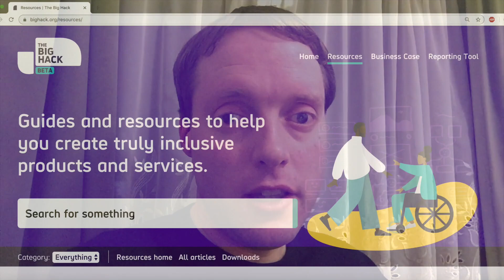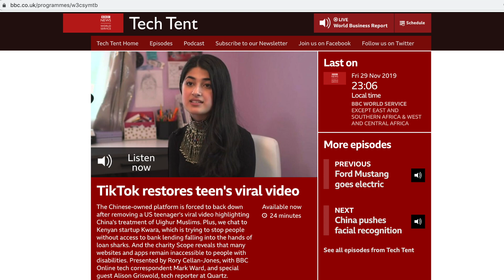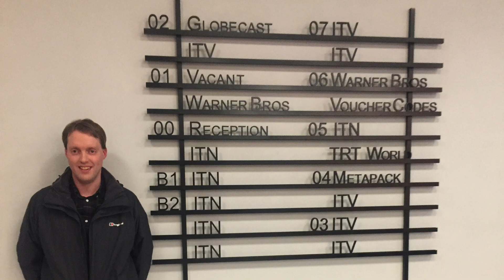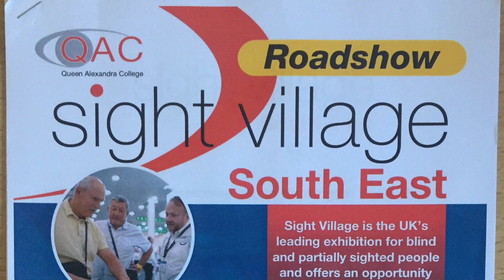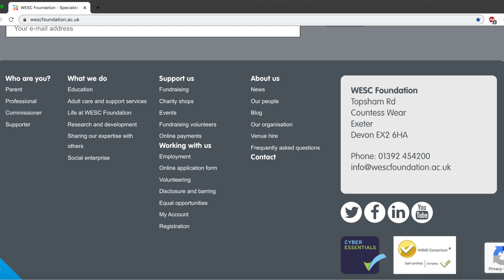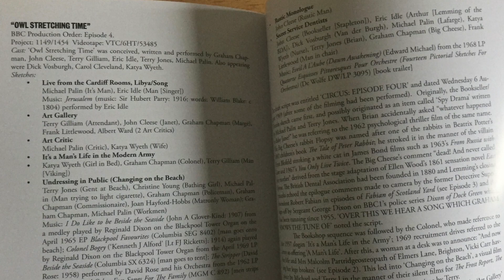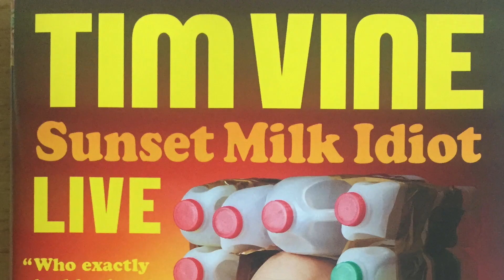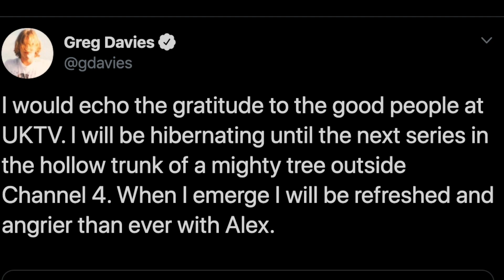November 2019 Favourites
November was really busy for me, so I've got a lot to share with you this month. I appeared on TV and radio to raise awareness of digital accessibility, promoted audio description at a trade exhibition, learnt a great deal about Ancient Greece, explored London's illuminated bridges, bought some new Blu-rays and music, and enjoyed various things on TV. So I hope you enjoy this latest recap.

I haven't been sponsored or gifted by anybody connected with the products, services, businesses or locations featured here. All opinions are my own.

0:00 Introduction

1:11 The Big Hack (Digital Accessibility)

2:47 My BBC Tech Tent Interview
BBC Tech Tent (jump to 13m08s)

5:03 My 5 News Interview

7:49 Parthenon Course

10:34 Sight Village

13:04 Illuminated River
Note: I explored the bridges again in November 2021, when 5 more were added to the project, and I had a new iPhone 13 to capture them in better quality.

14:04 Monty Python's Flying Circus

18:41 Other Blu-rays
Fawlty Towers - Series 1 & 2
The Big Bang Theory - Season 12
Dad's Army - The Lost Episodes
The Rolling Stones - Bridges To Buenos Aires

19:56 Tim Vine
Sunset Milk Idiot DVD

20:27 TV Comedy

22:10 Music

22:37 Conclusion

24:17 Chelsea Pensioners
Filmed in Chelsea on 7 December 2019.

Merry Christmas! :)